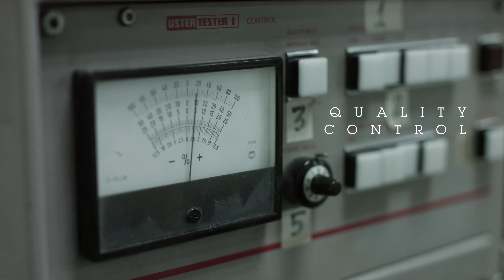Knomad Quality Control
We'll introduce you to our processes to create your undyed yarns!

At Knomad, we’re here to provide that spark to our artists.
We pride ourselves in being the beacon of inspiration,
The start of something beautiful. The backdrop to ideas–your amazing, thoughtful, out-of-this-world ideas. And we know our product’s quality holds up.
We know fiber and how to make top-notch yarn. Which is why we’re confident your work will come to fruition just as you intended.
We know we’re just a starting point–the ultimate blank canvas.

But we also know as artists, you see the beauty of blank.